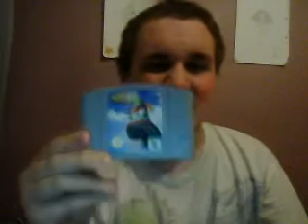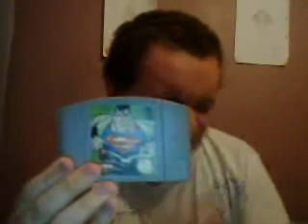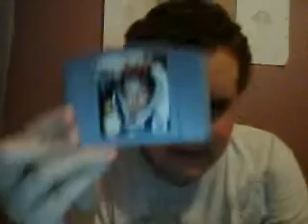My Nintendo 64 Collection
Here's a showing of my N64 games

Hence Iloveluigi145 (my sister) and BRITNEYTV8787 in the background